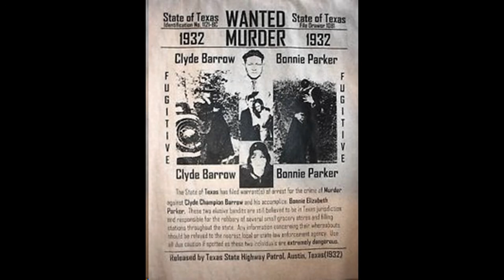Gory Deaths of Bonnie and Clyde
Learn about the gruesome ending to the most highly romanticised gangster couple in history from the great depression era. Having killed 9 police officers and a number of civilians and robbing small stores and gas stations along the way.